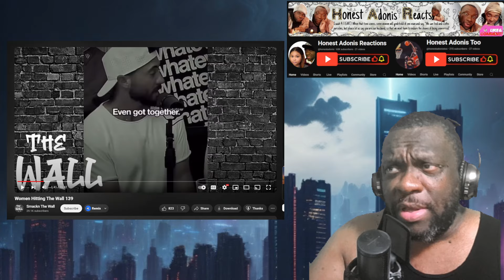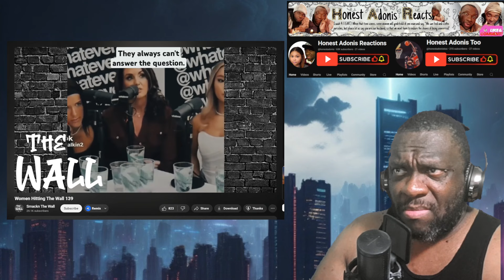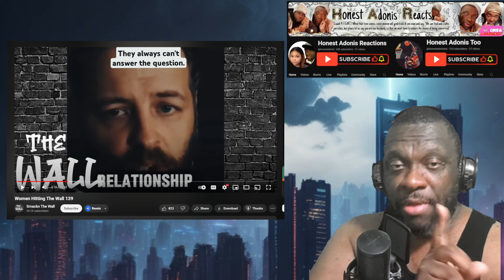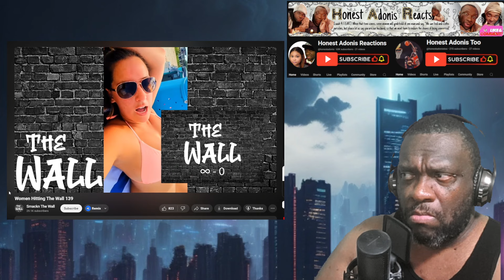Women Have No Idea What Men Want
Before You leave Your Home, GET life insurance. Your next of kin needs you.

If you're going near the water, a MARITIME ATTORNEY is what you'll need.

Love the content and wanna buy me a cup of coffee for a dollar?

Wanna see DEEPER analysis of MORE content?

Insurance, Loans, Mortgages, Lawyers, Credit, Investment, RealEstate, Health, Education, Taxes, Lawyer, Donate, Degree, Hosting, Claim, Conference Call, Trading
Software, Recovery, Gym, training, weight training, mental health, wellness, Transfer, Gas/Electricity, Classes, Rehab, Treatment, Cord Blood